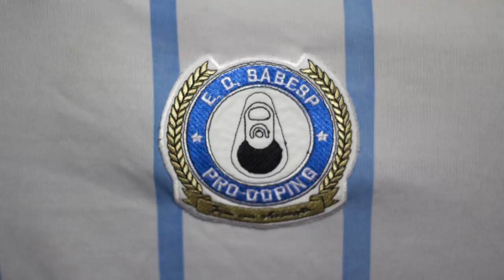15 brasileiros naturalizados "meia-boca" | UD LISTAS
Muitos brasileiros já resolveram defender outros países, mas não fizeram falta para nossa seleção, pois eram bem "meia-bocas". O curioso é que essa naturalização normalmente rende boas histórias. É isso que a lista do UD destaca dessa vez